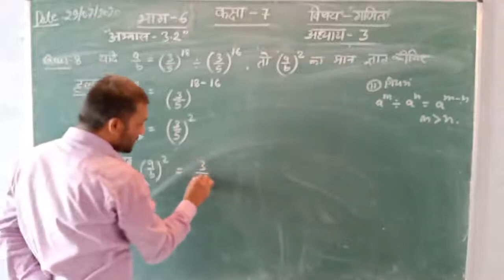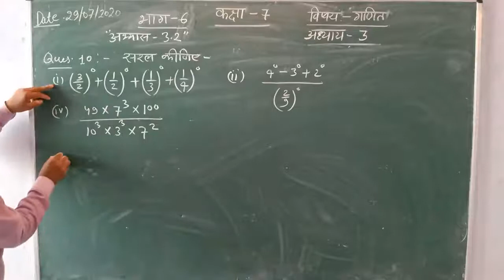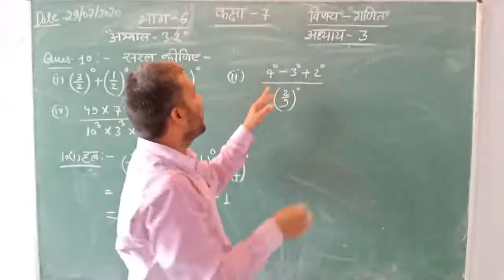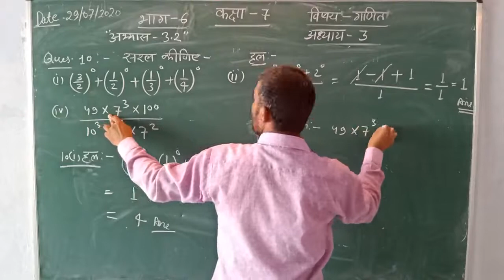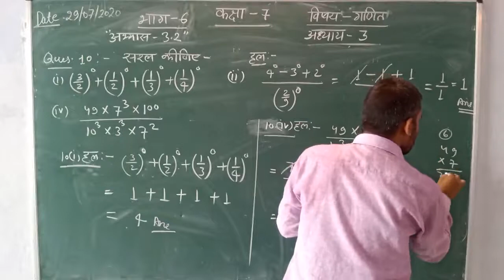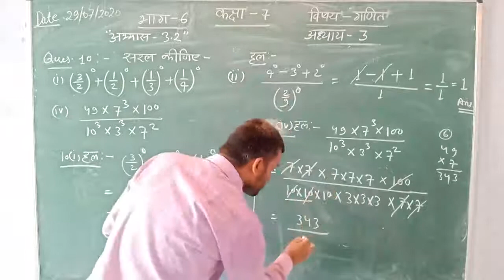Class-7 Mathematics Hindi Medium Chapter-3 Part-6 By Neeraj Singh